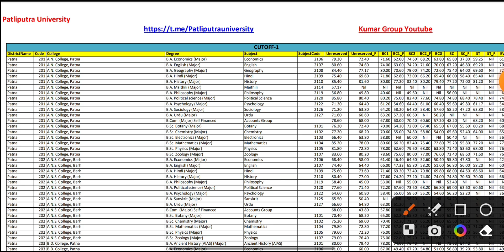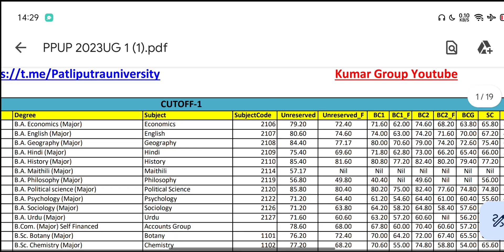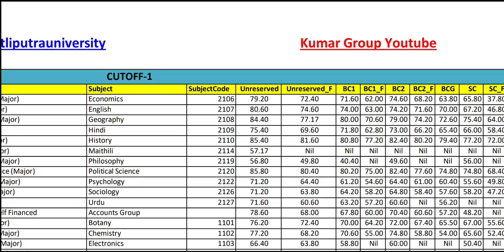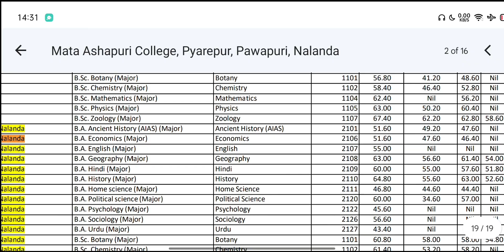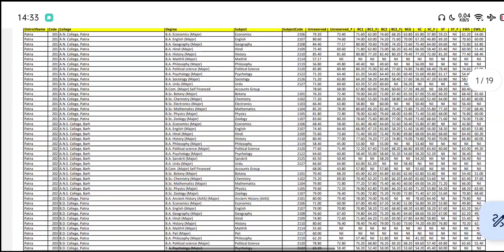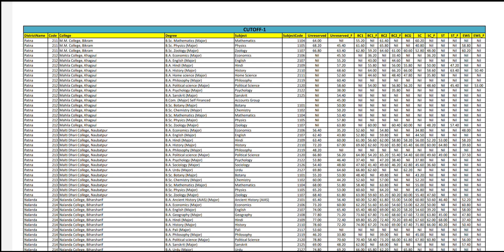Patliputra University (Ppu) Part-1 Admission 2023 Session 2023-27 सभी कॉलेज का Cut off लिस्ट जारी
Patliputra University (Ppu) Part-1 Admission 2023 Session 2023-27 सभी कॉलेज का Cut off लिस्ट जारी ।Cutoff List Download करें।

1st Cutoff List Download Link 2023

Patliputra University Part-1 Session 2023-27 B.A,B.Sc,B.Com Merit List जारी। Merit List Download Step by Step Process

Merit list Download Link 2023

BA, B.Sc B.Com UG Part 1 First Merit Listजारी Patliputra University First Merit List Allotment letter Download kaise kare
ppu ug merit list download 2023 | ppu  first merit list 2023 allotment letter download kaise karen | Patliputra University ug 1st merit list 2023 | ppu merit list kaise check kare
PPU Merit List 2023 Allotment letter Download Kaise Kare | Patliputra University Merit List jari Download 2023 |
PPU 1st Merit List 2023 Download Kaise Kare | Patliputra University 1st Merit List Download 2023
Slide up ka option nahi aaya kya
Mere ko manpasand College nahi mila hai
Patliputra University 1st Merit List offer letter 2023 kaise dekhe |ppu ug merit list 2023 offer letter download kaise kare
ppu ug first merit 2023|patliputra  university ug  1st merit list 2023 kaise Dekhe|ppu UG Merit List2023